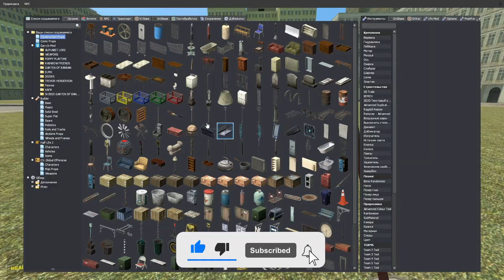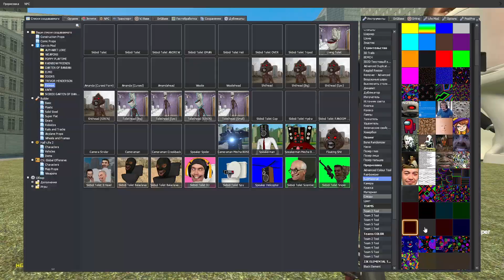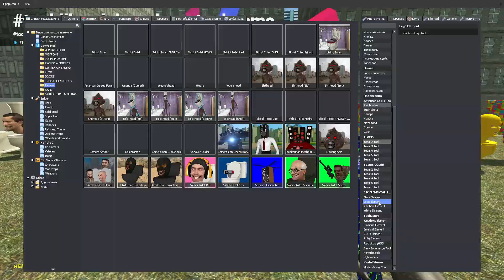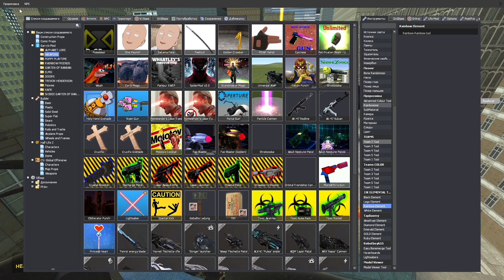COLOR COMPARISON SKIBIDI DOP DOP TOILET AND CAMERAMAN FAMILY In Garry's Mod!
Hey Gmod Universe fans!

We're back with more fun and exciting Garry's Mod gameplay today. We'll be checking out cool mods, having some awesome adventures, and sharing loads of laughs in the world of "Garry's Mod", "GMod", "GMod Gameplay", "GMod Funny Moments", and "GMod Sandbox".

But we want to hear from you too! Leave a comment to tell us what you liked most about the video or share any cool GMod tips you know. We love reading your comments!

Let's get ready for today's fun in GMod Universe!